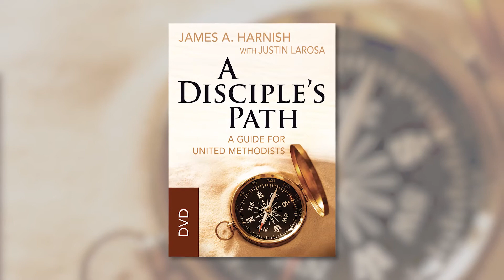A Disciples Path Preview Video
Prayers, presence, gifts, service, and witness…this is what we commit to when we become members of The United Methodist Church, and it’s a big step. But A Disciple’s Path helps us look beyond membership, presenting an engaging approach to discipleship from a distinctly Wesleyan perspective. Discipleship is ongoing, so the 6-week study is perfect for new-member groups, but also works well in small groups of long-time members. It helps you develop spiritual practices, discover your unique gifts, and engage in ministry that brings transformation to your own life and to the lives of others and the world.